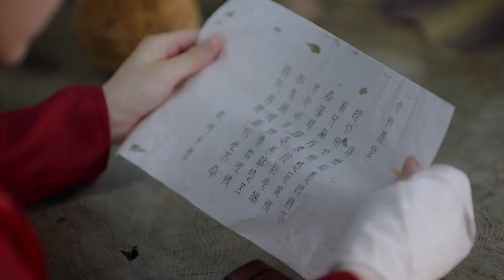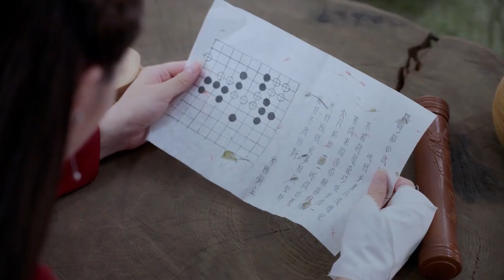🦊【EP43-1】帝君回答太爽快，坦言自己很愛鳳九，毫不遮掩簡直驚呆了陌少 ChineseDrama |三生三世枕上書